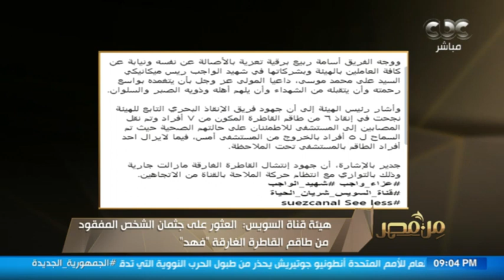من مصر| عمرو خليل ينعى شهيد الواجب ريس ميكانيكي "علي موسى" أحد أفراد طاقم القاطرة الغارقة "فهد"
من مصر | كان بيحاول لأخر لحظة.. عمرو خليل ينعى شهيد الواجب ريس ميكانيكي "علي موسى" أحد أفراد طاقم القاطرة الغارقة "فهد"